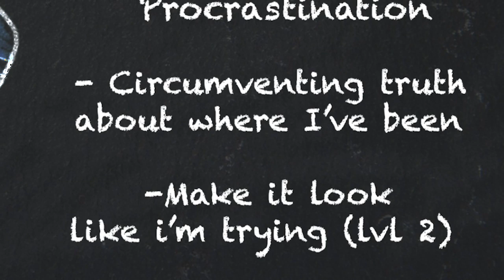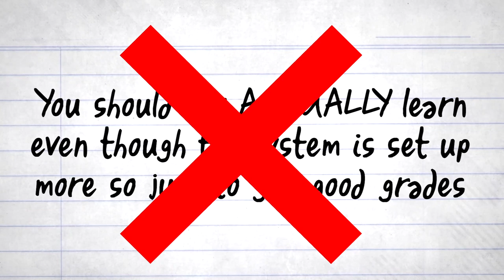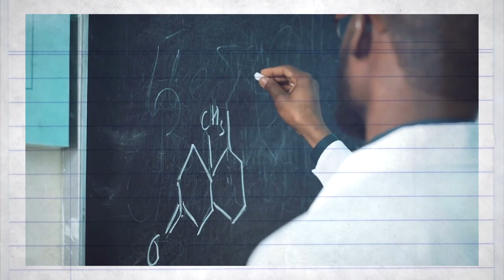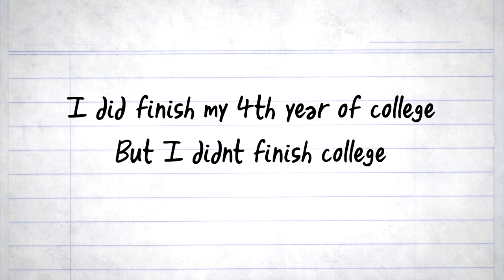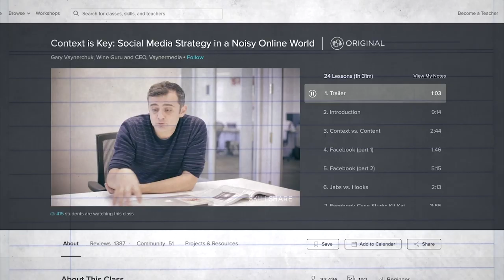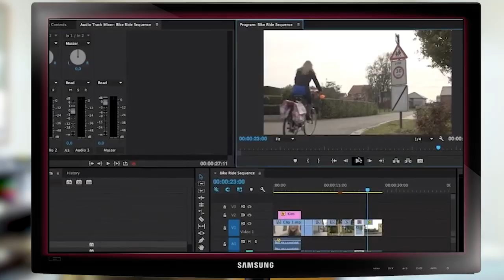How College RUINED My Life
This week, we talk about college, and if I wasted thousands of dollars and a useless degree. Man college was definitely quite the experience, but after doing the whole thing, I DEFF have a few critiques on the thing as a whole. I'd love to say more, but right now i'll just start with this

Share up the video if you liked it!